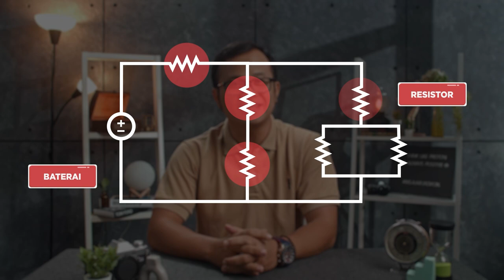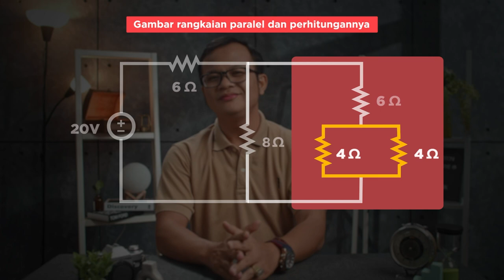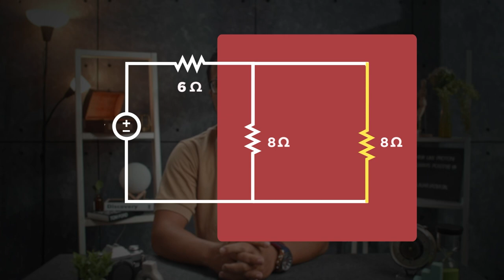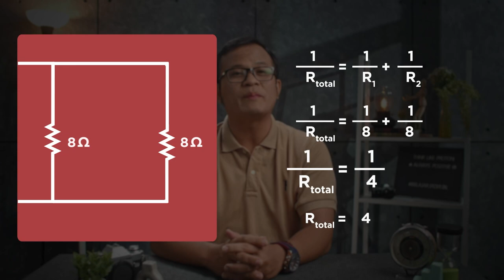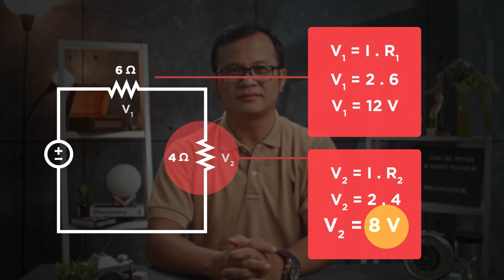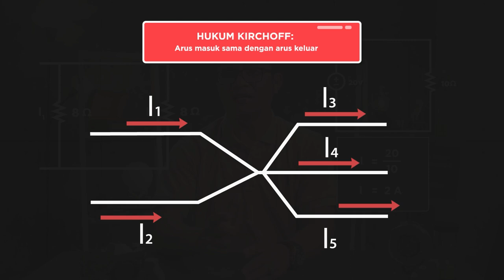Pengen Masuk Teknik Elektro? Jangan Sampai Gak Paham Ini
Kalau ngomongin soal listrik, apa yang muncul di otak kalian? Lampu? Sutet? Manusia listrik? Hidup kita akrab banget sama listrik, saking akrabnya sampai dijadiin materi pelajaran. Oke, tahan dulu helaan napasnya, karena video ini nggak akan ngajarin yang ribet-ribet, justru bakal ngasih tau kalian cara sederhanain rangkaian listrik. Gimana caranya?

Nah, ayo kita bahas di video ini. Enjoy the video!